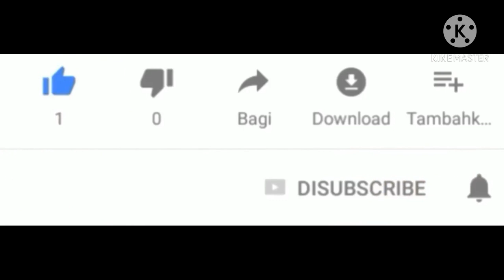LUCU!! TINGKAH DAN KELAKUAN si COMEL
video kali  tentang  tingkah anak monyet lagi  bermain  dalam rumah,,
simak videonya ya kawan dan
selamat menonton,,

aplikasi edit video : kine master